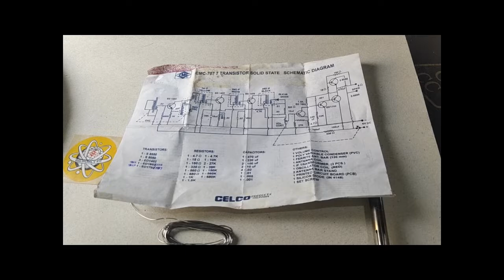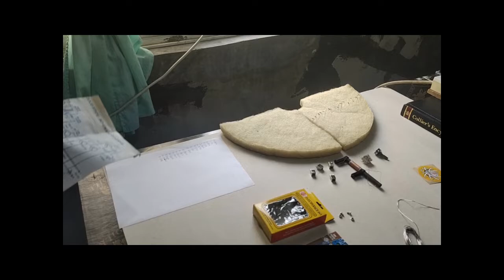Wireless Communications Laboratory Project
Yuill F. Domalaon
BS-ECE
AM RADIO RECEIVER CMC- 707 6 VOLTS ELECTRONICS KIT